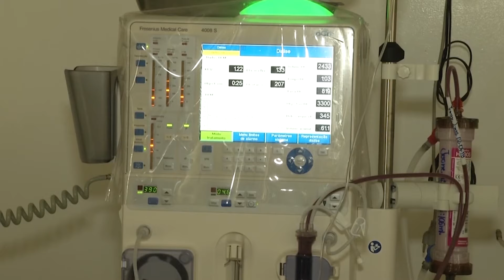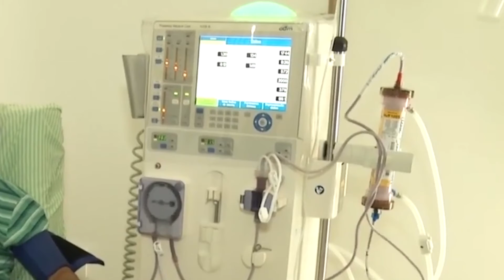Dr. Luís do Hospital solicita ao executivo a construção do Centro de Hemodiálise de Jaru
O vereador disse que se sensibiliza com a situação dos pacientes, e que há muito tempo planejava ajudá-los, e que a hora finalmente chegou.